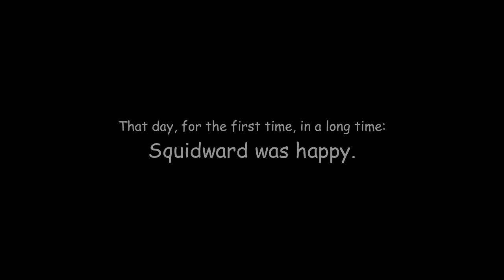Squidward's BubbleBowl Performance (both parts)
I'm really proud of that Mrs.Puff shot. Her rocking is too powerful. That woman has a past like no other.